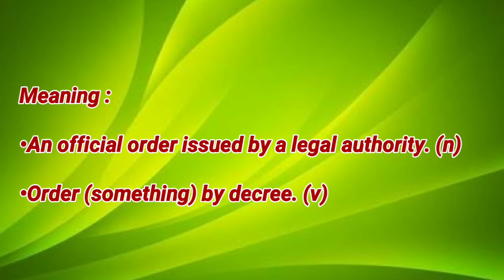Today's word - Decree